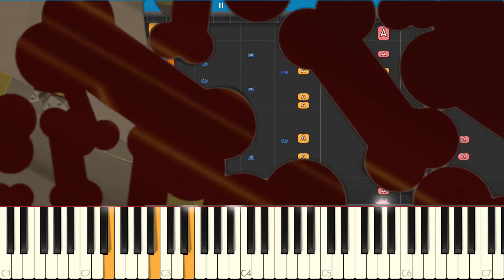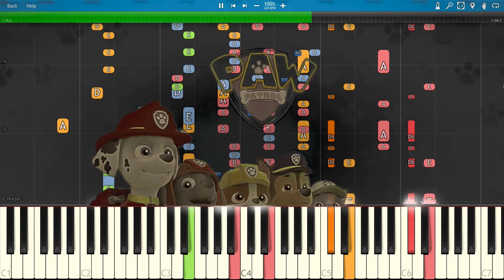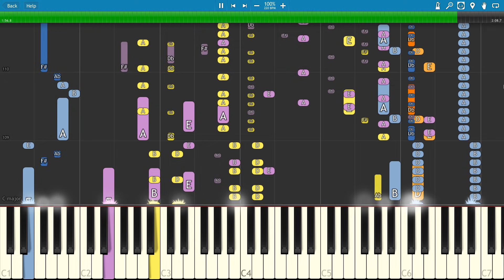IMPOSSIBLE REMIX - Paw Patrol Theme Song - Piano Cover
My version of the theme to Paw Patrol